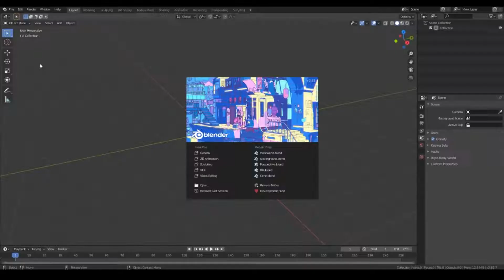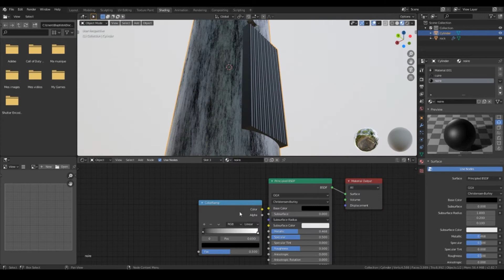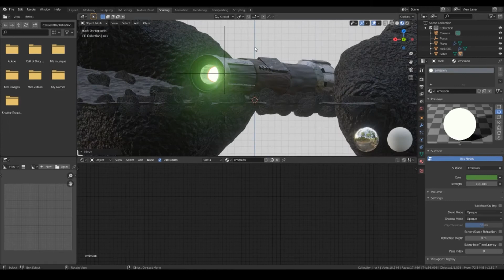STAR WARS - Modéliser un sabre laser - Blender 2.82 Timelapse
Nouvelle compo Blender, comment passer à côté du MYTHIQUE sabre laser de la MYTHIQUE saga Star Wars ?